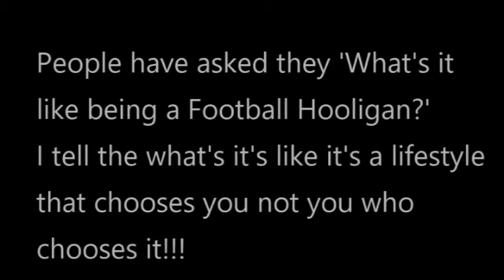Steven Carol's Football Display: Sheffield Wednesday Vs Morecambe FC (Aftermath)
In this one Steven goes over the aftermath of Sheffield Wednesday playing against Morecambe FC and he's not happy. Also his dad Big Steven and Graham Campbell stop by.

And if you like science fiction or Doctor Who the be sure to check out my Doctor Who and Sci-Fi channel DavRoss The Whovian.